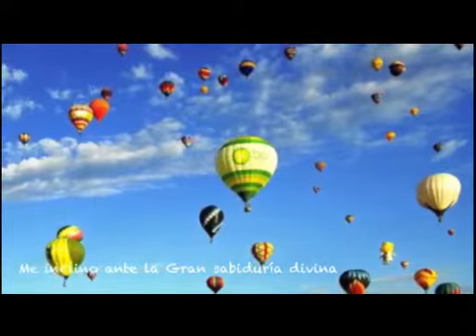apache the shadows stereo hifi